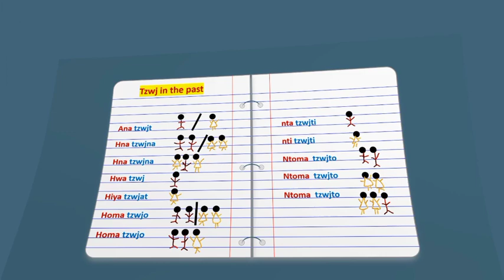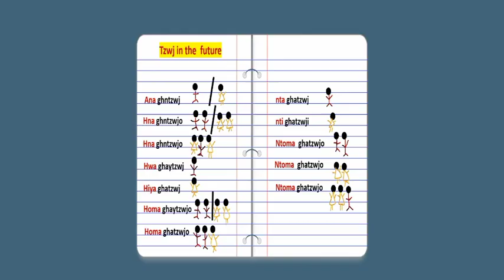Marriage Moroccan zwaj Maghribi Arabic (Darija) Phrases/Darija lessons with Assia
Marriage Moroccan - Zwaj Maghribi
Hello Friends around the world 🤗my name is Assia. I was born in Saudi Arabia 🇸🇦 Raised in Morocco lived in the USA and live in Turkey. I love learning languages, culture, and traveling because I believe that these three are connected you can’t learn a language without the culture and without the curiosity to travel or to want to discover this country.

In my Channel, I teach Moroccan Arabic dialect, and I share travel & culture Vlogs. Also Friends my Channel will not have only Moroccan Arabic but will be dedicated to languages, so it will be more languages, tips, and hacks to learn.

I present Moroccan Arabic lessons to help you Master this Dialect that many learners found the hardest to learn, by presenting  Free videos in YouTube that explain the dialect in easy and fun way.

Whatever is your reason to learn Moroccan Arabic, with my lessons you will find it easy to speak to people and understand what they say. Almost all learners want to travel to Morocco or have a Moroccan lover or friend and that’s amazing because with the lessons and the practice you will get fast results.

I invite all languages, Traveler lovers to my Channel

Services:

- If you want to learn more Standard Arabic I give private online classes for individuals or groups
- Paid private writing/ pronunciation also grammar correction.
- If you don’t know a language you need the translation that’s why I am here to help you by presenting paid translation services in Darija/ Standard Arabic/ French/ English.
- Text/letter/ Resume translation means documentation
- Audio files translation
- Video translation subtitles or the voice translation